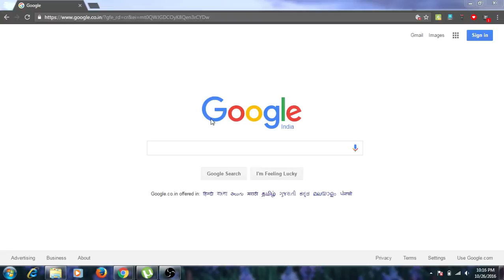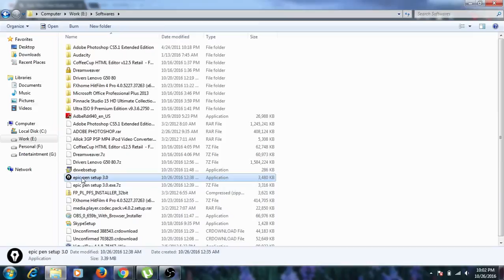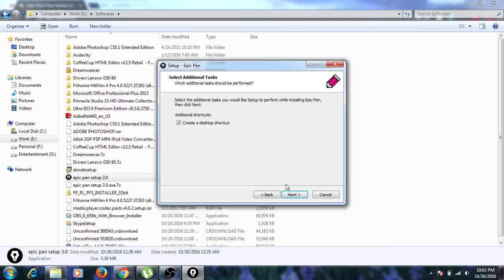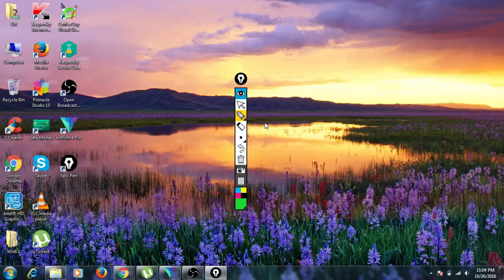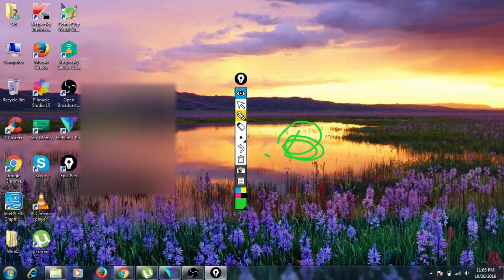Marking Tool | [Hindi]| Epic pen | How to draw on screen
Marking Tool | Free | Epic pen | How to draw on screen

I hope you all liked the video. I need your support to grow the channel so that I can keep creating good content that will help you.